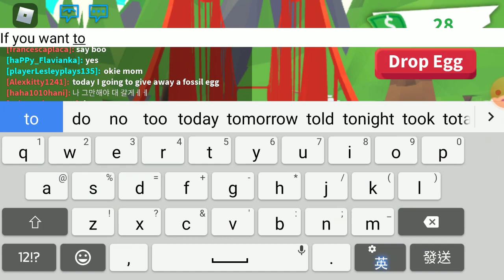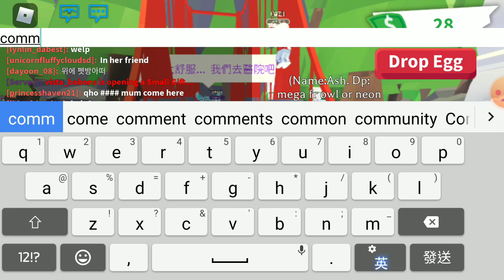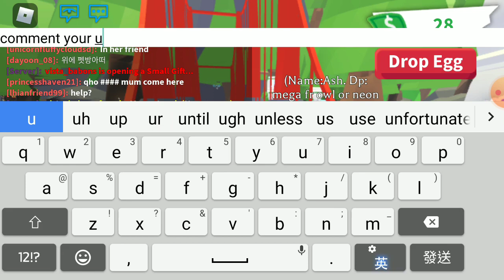Give away :D (tysm for 300 subs :D)